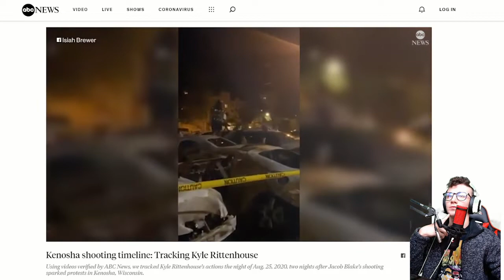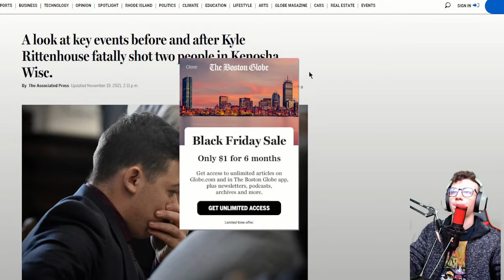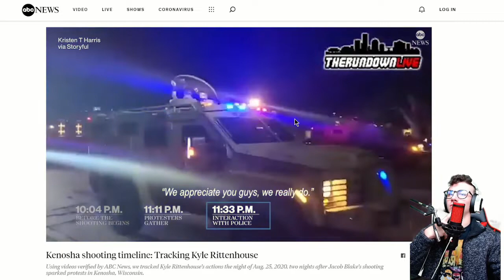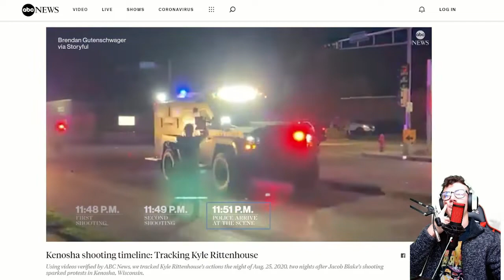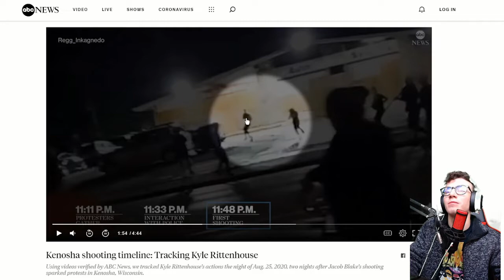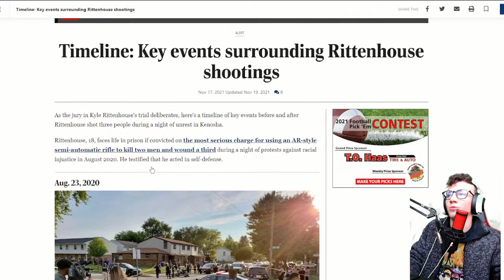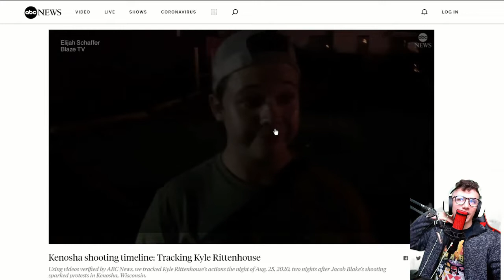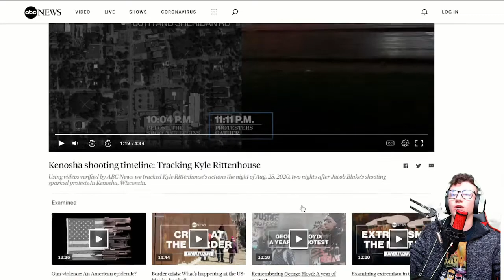Kyle Rittenhouse: There's Really No Grey Area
ReActual: Kyle Rittenhouse | Part 1 | There's Really No Grey Area

Enjoy full live streams days/months before they release (if not on twitch) by joining my patron! It really helps out!

All Episodes are streamed live on Twitch, YouTube, and Facebook! Follow EffinJACS on one of those platforms to join live! Check out my linktree to see all other platforms you can find me on!